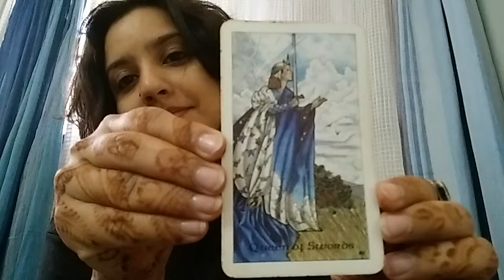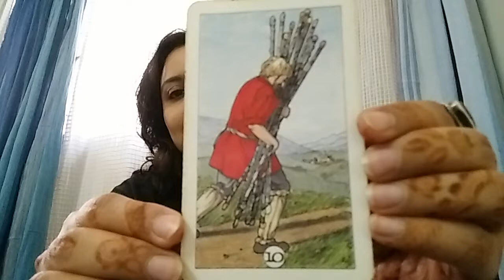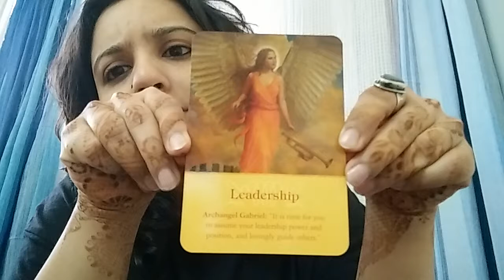Reading for the week 11th - 15th January 2016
The week holds a mixed bag of activity.
Look to find out More.